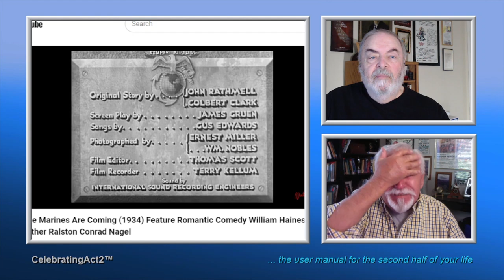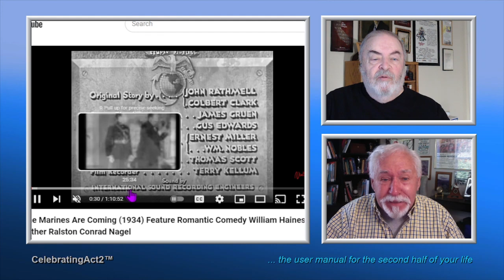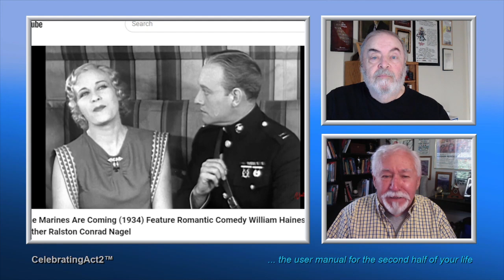2 Old Guys Review Vintage Film Channel: The Marines Are Coming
2 Old Guys continue their weekly review of Classic Films and TV shows as seen on The Vintage Film Channel. This week they look at 1934 Feature film "The Marines Are Coming", a romantic comedy.